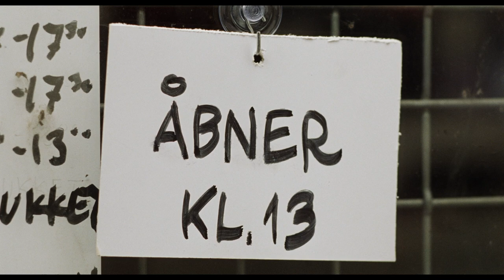Her i nærheden (1999) - Onsdag d. 17. juni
Se danske film i fuld længde på Nordisk Films online streamingtjeneste Dansk Filmskat
Her i nærheden (1999)

Instruktør:
Kaspar Rostrup

Handling:
Kioskbestyreren fru Nielsen bor med sin autistiske søn Brian. Hele hans liv har hun kæmpet for at beholde hjemme. Men da en ung kvinde findes myrdet i deres kvarter, bliver det sværere for hende at beskytte ham. Især da politiet begynder at behandle ham som en mistænkt i sagen.

Medvirkende:
Thure Lindhardt, Ghita Nørby, Frits Helmuth, Henning Moritzen, Magnus Stahl Jacobsen, Bodil Lindorff, Hannah Bjarnhof, Sarah Boberg, Thomas Bo Larsen, Pia Vieth